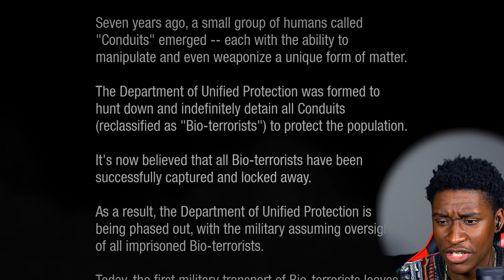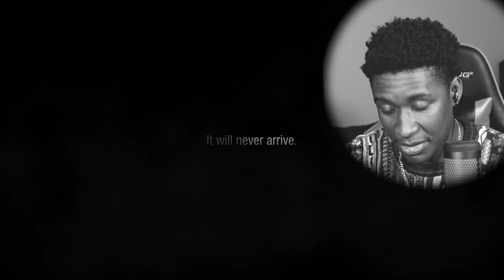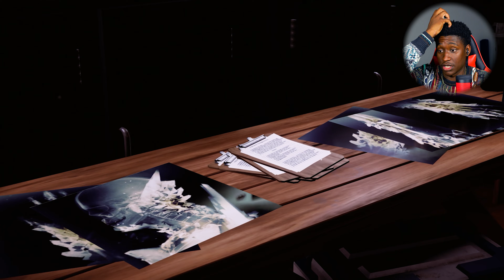The Most Underrated Game Of All-Time. Infamous Second Son - Part 1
In Todays Video, We touch back on POSSIBLY One of the most underrated games of all time. Infamous Second Son. Hope you guys enjoy it!

I'm just here to brighten someone's day!

Stay Blessed!